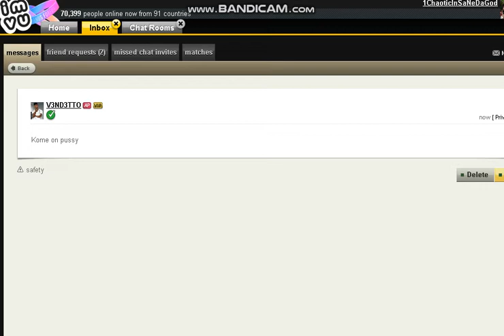V3ND3TTO AKA SHAWN GETTIN BEATUP SO HE CODED ME